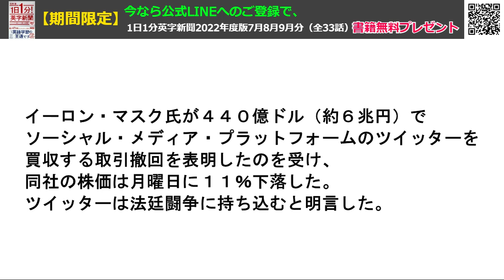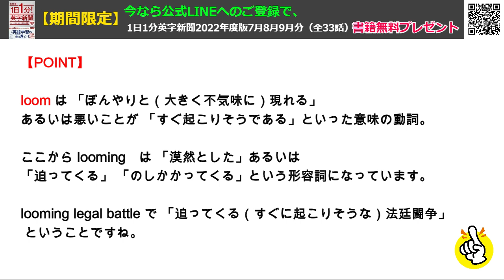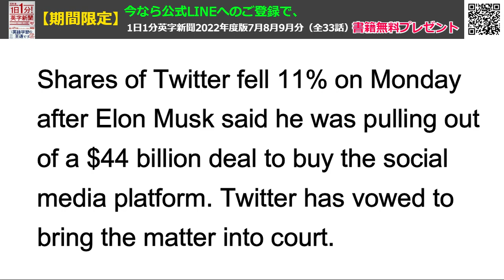【ツイッター VS イーロン・マスク: 迫り来る法廷闘争が株価を直撃】Elon Musk vs. Twitter: Looming Legal Battle…2022年7月13日 毎日１分！英字新聞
専門家の間では、買収契約とはこういった翻意を防ぐためのものであり、法廷闘争はマスク氏にとって不利だ、との見方が強いようですが、果たして・・・？

100人中6.4人しか聞き取れない、この単語、あなたは聞き取れますか？
もちろん、あなたが知ってる単語です・・・

（裏）なんか梅雨に逆戻りのような・・・「こうなると思った・・」という人も私を含め多いのでは？